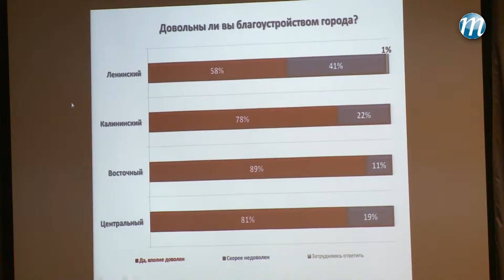В Тюмени недовольных почти нет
руководитель Информационно-аналитического центра Тюменской области Андрей Михайлов рассказывает о результатах опроса жителей Тюмени на тему "Довольны ли вы благоустройством города?".